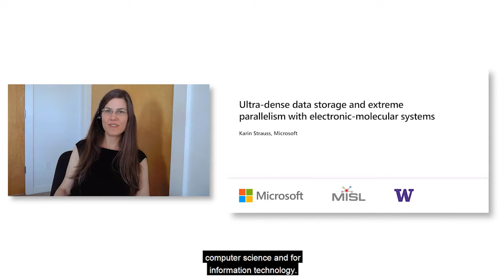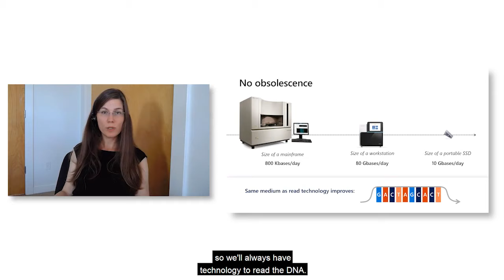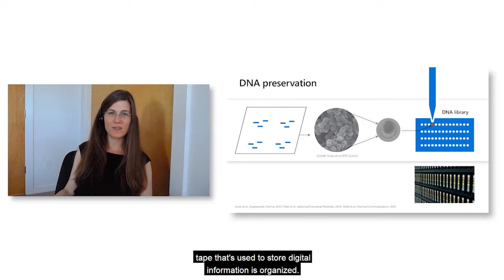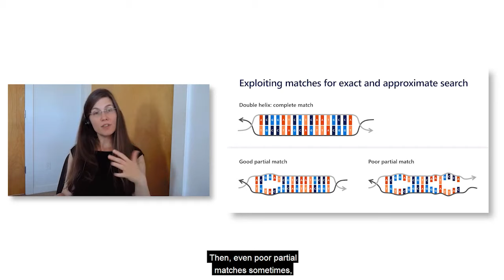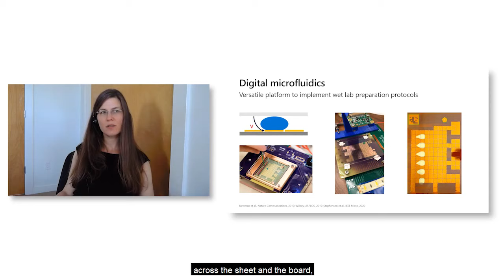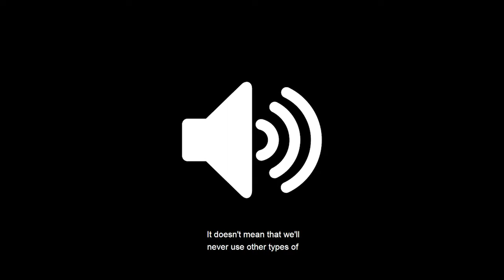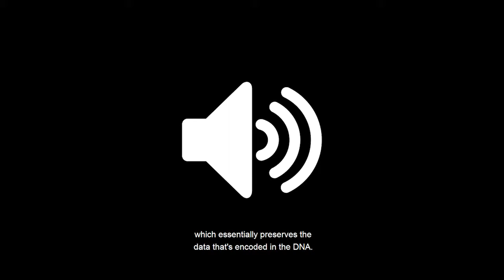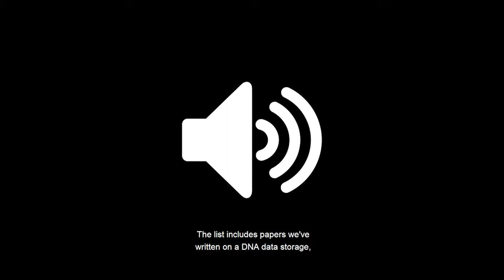Ultra-dense data storage and extreme parallelism with electronic-molecular systems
Sustaining growth in storage and computational needs is increasingly challenging. For over a decade, exponentially more information has been produced year after year while data storage solutions are pressed to keep up. Soon, current solutions will be unable to match new information in need of storage. Computing is on a similar trajectory, with new needs emerging in search and other domains that require more efficient systems. Innovative methods are necessary to ensure the ability to address future demands, and DNA provides an opportunity at the molecular level for ultra-dense, durable, and sustainable solutions in these areas.

In this webinar, join Microsoft researcher Karin Strauss in exploring the role of biotechnology and synthetic DNA in reaching this goal. Although we have yet to achieve scalable, general-purpose molecular computation, there are areas of IT in which a molecular approach shows growing promise. These areas include storage as well as computation.

Learn how molecules, specifically synthetic DNA, can store digital data and perform certain types of special-purpose computation, like large-scale similarity search, by leveraging tools already developed by the biotechnology industry. Starting with some background on DNA and its storage potential, you’ll explore the advantages of using DNA for this application. Then, you’ll get a closer look at an end-to-end system, including encoding, synthesizing, reading, and decoding DNA. We’ll also look at an affordable full-stack digital microfluidics platform for wet lab preparations and conclude with a discussion of future hybrid systems.

Together, you’ll explore:

■ The intersection between technology and science of DNA data storage and computation
■ The many advantages for using DNA to store data compared with other methods
■ A detailed walkthrough of an end-to-end DNA storage system and its stages
■ How DNA can be used for image similarity search

𝗥𝗲𝘀𝗼𝘂𝗿𝗰𝗲 𝗹𝗶𝘀𝘁:

■ Storing digital data in synthetic DNA with Dr. Karin Strauss (podcast)
■ Microsoft and UW demonstrate first fully automated DNA data storage (blog)

*This on-demand webinar features a previously recorded Q&A session and open captioning.

This webinar originally aired on September 17, 2020